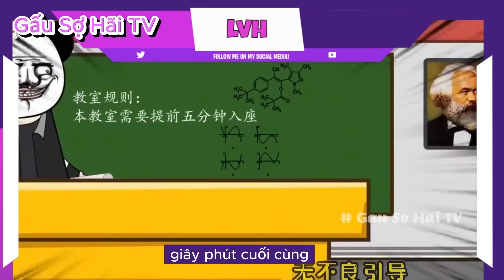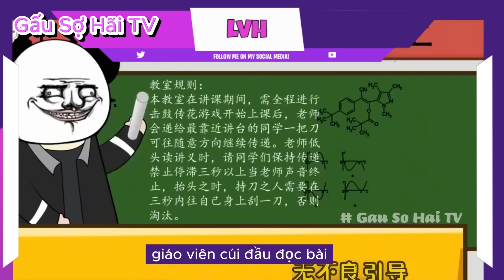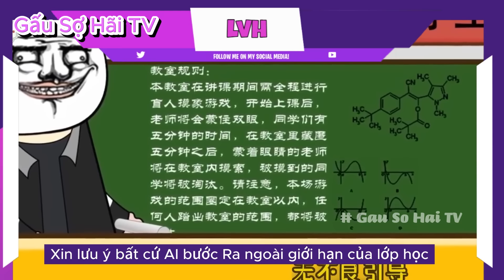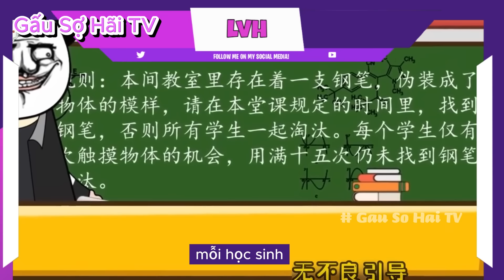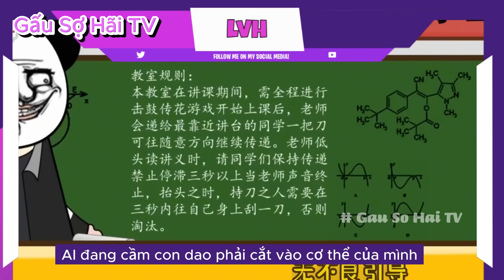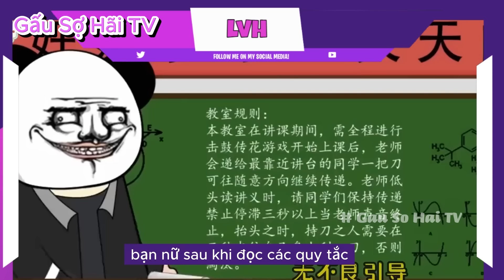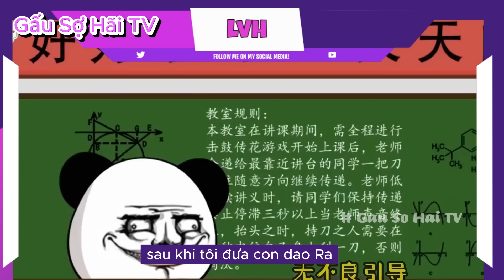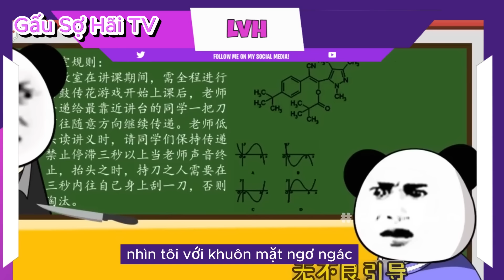(Full Version) Nội Quy Trường X | Gấu Sợ Hãi TV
Tập phim:  Quy Tắc Trường X
Cùng đón xem tập phim về quy tắc của trường học đầy ghê rợn nhé các bạn
tag: gấu kinh dị gau kinh di gấu ngốc tv q lee